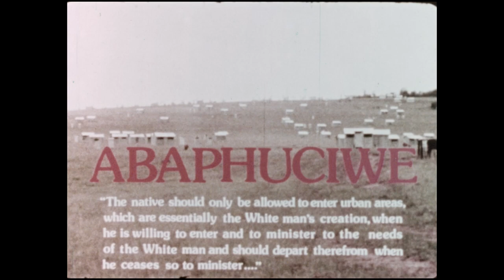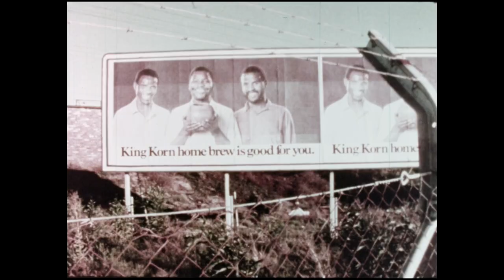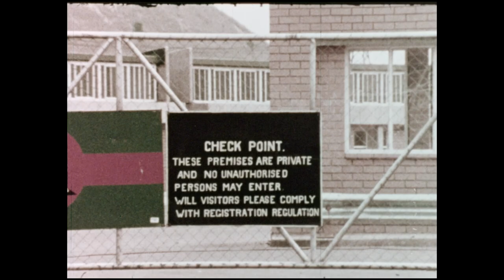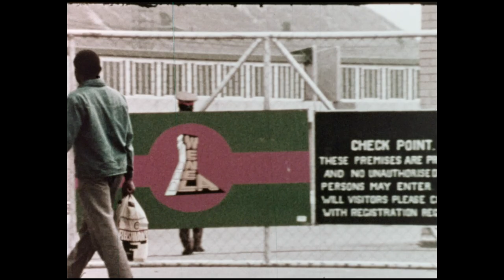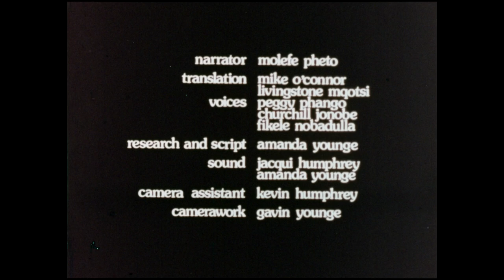Abaphuciwe - The Dispossessed - Forced Removals During Apartheid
Filmed and released in 1980, “Abaphuciwe” (The Dispossessed) documents forced removals of black people from South African cities and “white-owned” rural areas, in a sophisticated system of economic exploitation. It shows how Apartheid stripped people of land and rights, fragmenting opposition and forcing them to accept work at the lowest possible wages. It contains rare footage of demolitions, police pass raids, child slave labour on farms and conditions in remote rural resettlement camps. The stories of the people themselves are given primacy – African women and men place on record their bitter resistance to racial exploitation and dispossession.
The film was based a booklet, “African Population Relocation” by Gerhard Maré,  published by SA Institute of Race Relations, Johannesburg, 1980 ISBN 10: 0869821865 / ISBN 13: 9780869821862.
The information about the various resettlement struggles filmed was drawn from Barry Streek’s “South African Press Clips” for 1979 (which is sadly difficult to find on the internet). We also received help from the Surplus People’s Project, particularly regarding Crossroads.
Most of the footage was shot by Gavin Younge, with the help of Kevin Humphrey and Jaqui Nolte. Footage of the Modderdam demolition was shot by Dirk Hartford. Government propaganda footage was filmed off the TV.
The film was shot on 16mm and in some places 8mm film, in sometimes difficult conditions. Apologies for the poor quality of images in some instances. The film has degraded over time, losing colour. The sound quality is also less than perfect. It needs subtitles which will hopefully be done soon.
The speakers were not identified in the original film, for their protection. If information on the speakers can be retrieved, they will be credited.
Narrator: Molefe Pheto
Translation: Mike O’Connor, Livingstone Mqotsi
Voices: Peggy Phango, Churchill Jonobe, Fikele Nobadula
Research and Script: Amanda Younge Hayes
Sound: Jacqui Nolte and Amanda Younge Hayes
Camera assistant: Kevin Humphrey
Camerawork: Gavin Younge
Film editor: Chris Thomas
Produced and directed: Gavin Younge